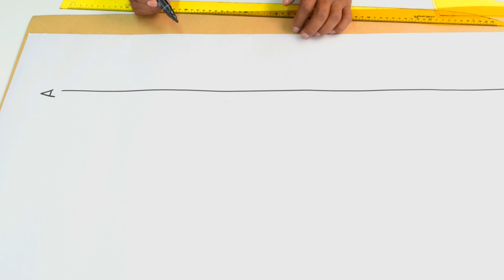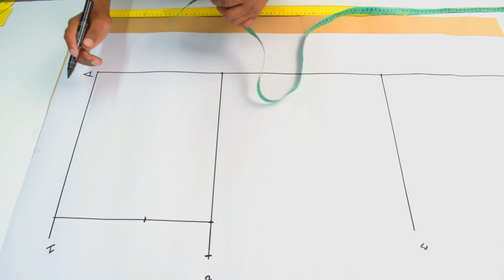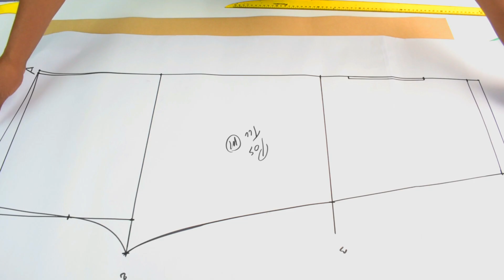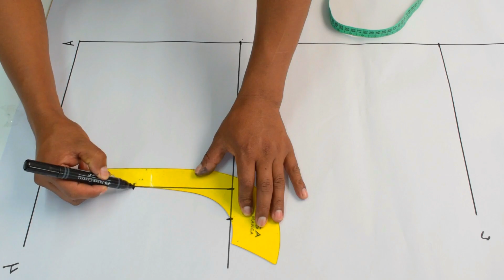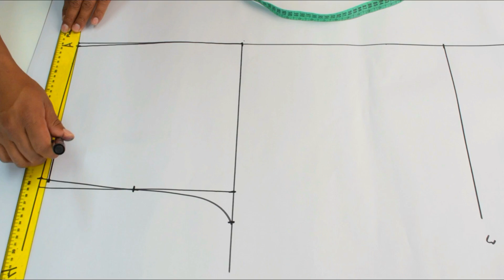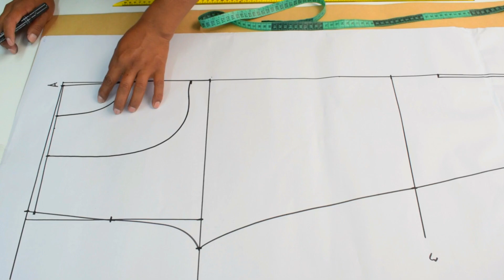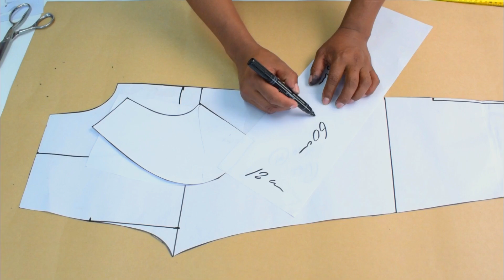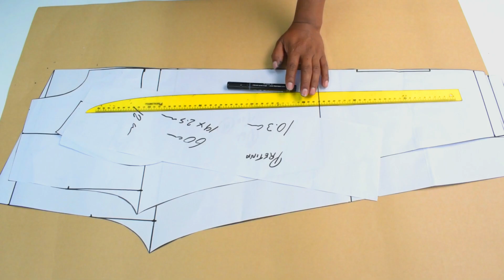MOLDE PATRON DE PANTALON JOGGER COREANO DAMA|Tips De Confección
COMO COSER Como patronar molde de pantalon jogger para dama tela taslan mojada,molde de pantalon jogger dama tall M,30, como hacer pantalon jogger coreano dama,

Para que así no te pierdas los siguientes videos
Puedes apoyarme con un LIKE y un COMENTARIO